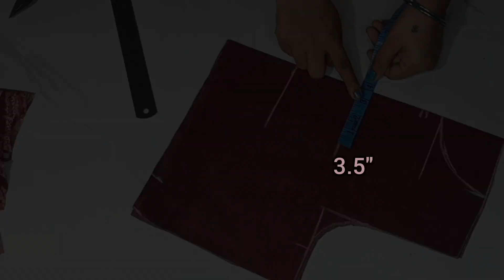boat neck blouse design cutting and pasting || boat neck blouse design 2024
I have described cutting and stitching of deep and broad boat neck blouses design with potali botton.  This design is very easy to make. This design is very simple and easy, you can make it for daily use or you can also make it in a designer blouse.  This design is very easy to make.  And after wearing it will give a very beautiful little stylish look.  In this way you can also make a designer blouse.  In this video I have described very easy designer back neck cutting and stitching.Thank you watching for my video.

convert cover
cutting and stitching blouse design
Pan Gala blouse design, blouse designs.